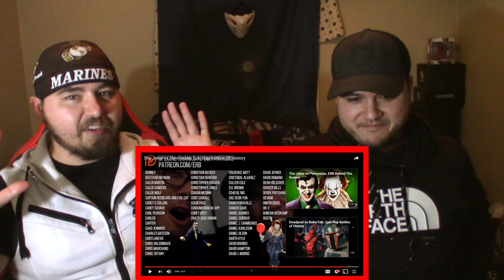THIS CLOWN POSSE REALLY IS INSANE | Joker VS PennyWise Epic Rap Battles Of History Reaction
These two were definitely not "Clowning Around"

Subscribers and Patrons have a Chance to win free stuff from our giveaways